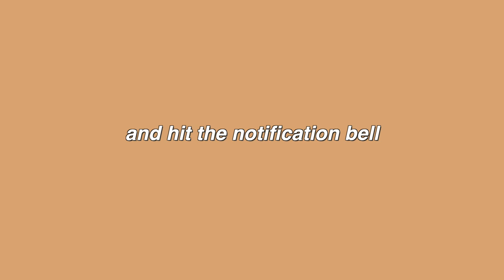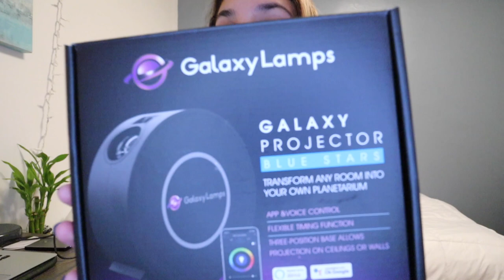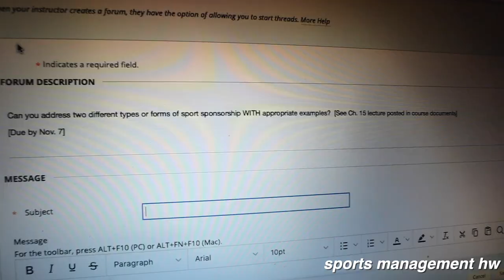PRODUCTIVE DAY IN MY LIFE: complete my to-do list with me (galaxy lamp setup, internship, essay, HW)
Thank you Galaxy Lamps for partnering with me on today’s video!

♡  In today’s vlog you will be spending the day with me and completing my to do list with me! I did a unboxing of my new galaxy lamp and set it up (which I am OBSESSED with btw). I also had my internship today still but it was virtual meetings so I got to stay home and join. Tuesday’s are my day to really grind out lots of hw so we got done my crim hw which took so long, field placement, and sports management! I hope you guys have been enjoying my vlogs! LETS HIT 5K this week!

♡ ITEMS MENTIONED:
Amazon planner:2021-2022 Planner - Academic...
Amazon gratitude journal:Gratitude: A Day and Night Reflection Journal (90 Days) (Inner World)
Amazon dotted notebook: Paperage Dotted Journal Bullet Notebook, Hard Cover, Medium 5.7 x 8 inches, 100 gsm Thick Paper (Blue, Dotted)

I post a lot of lifestyle daily vlogs, college and productivity vlogs + fashion & travel! Come and join the fam we are on our way to 5K subscribers!
XOXO

♡ Frequently Asked Questions:
College major: Psychology
What video editor do I use: Final Cut Pro
What vlog camera do I use: canon Eos m50
How old am I: 21